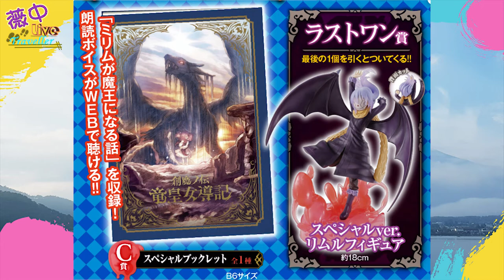【玩具一番賞】10月份一番賞預告，大家荷包要縮水囉~因為有太多明星一番賞要上架啦!!!星之卡比、夏目友人帳貓咪老師、七龍珠超、鬼滅の刃、拉拉熊、角落生物、從零開始的異世界生活、庫洛魔法使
✚✚✚留言送一番賞→→小禮物喲!!
喜歡影片記得幫我留言鼓勵+訂閱唷！我會在第20個留言的人送出小禮物唷！

✚✚✚留言送一番賞小禮物→→本影片留言數達第20位觀眾留言
          者且也是訂閱者，該留言者可獲得我們一番賞小禮物喲!!

🌸軟體➤Ps、Pr